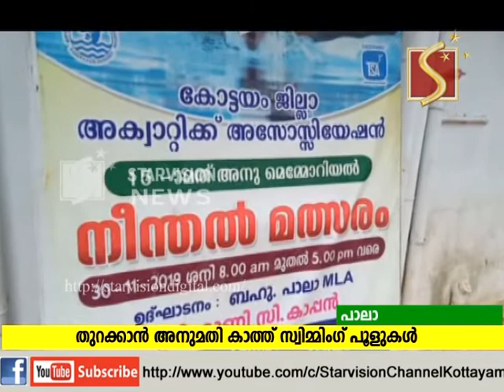സ്വമ്മിംഗ് പൂളുകള്‍ തുറക്കുന്നത് വൈകുന്നു